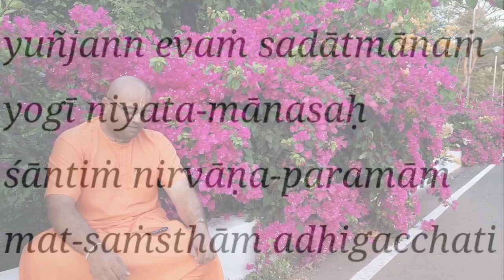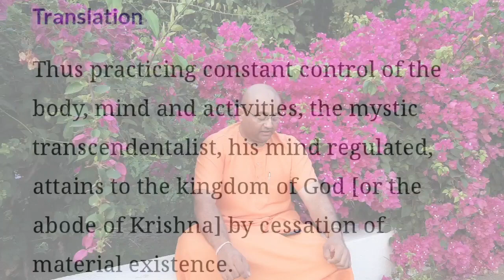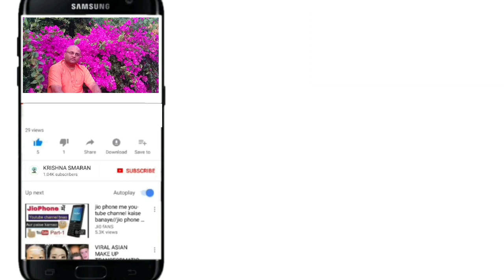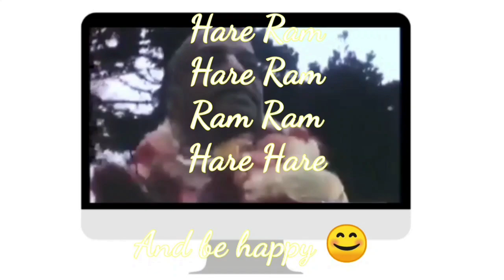Geeta Ka Saar | Shrimad Bhagwad Geeta Saar | Geeta Shloka explained | Geeta Updesh | Ch 6.15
HARE KRISHNA,

Kindly share these posts to all of your near and dear ones so that every single day starts with a bath in the teachings of Shreemad Bhagwat Geeta.m